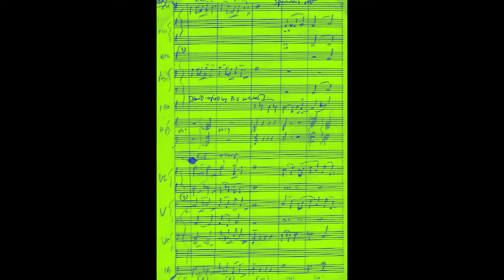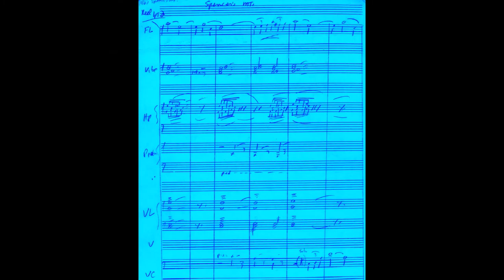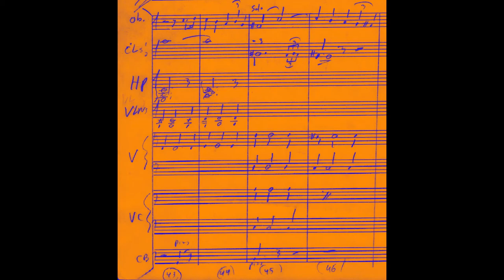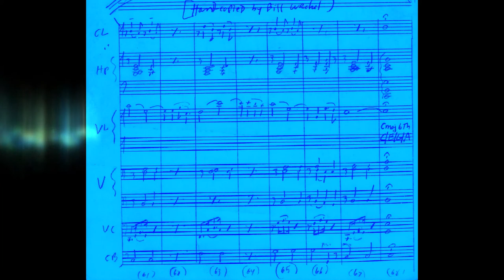Intro & Scenes [SPENCER'S MOUNTAIN] Max Steiner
-Reel 1 pt 2 of SPENCER'S MOUNTAIN (1963)